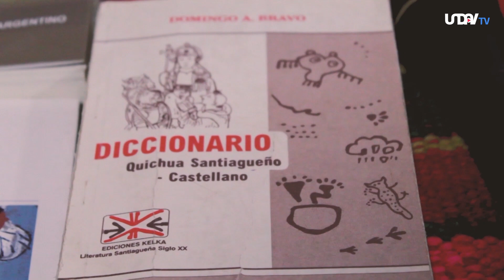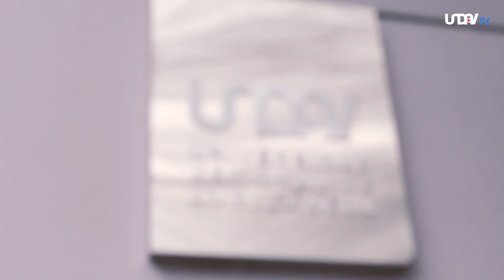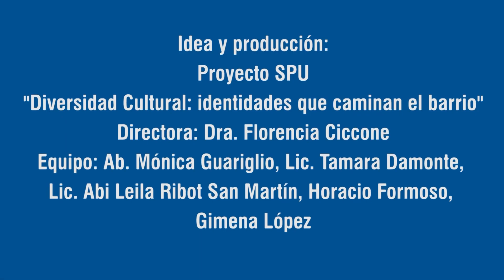Nacemos hablando Quichua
Video que recupera la experiencia del "Seminario-taller de quichua santiagueño" que se realizó en la UNDAV en el año 2019, resultado de la articulación de nuestra universidad con el Taller de Quichua de Moreno "Caypi Quichuapi ´Rimaycu". Allí se produjo un valioso espacio de encuentro, que dio cuenta de la importante y vigente diversidad lingüística en la Argentina.

Idea y producción: Proyecto SPU "Diversidad cultural: identidades que caminan el barrio", Secretaría de Extensión Universitaria UNDAV - Programa Desarrollo de la Cultura Nacional y Latinoamericana

Equipo de trabajo: Dra. Florencia Ciccone, Ab. Mónica Guariglio, Lic. Tamara Damonte, Lic. Abi Leila Ribot San Martín, Prof. Rodrigo Ávila Huidobro, Gimena López, Horacio Formoso.

Cámaras, sonido y edición: Ezequiel Serafini y Leonardo Barzena

Organización participante: Caypi Quichuapi´ Rimaycu (Moreno, Prov. de Buenos Aires)